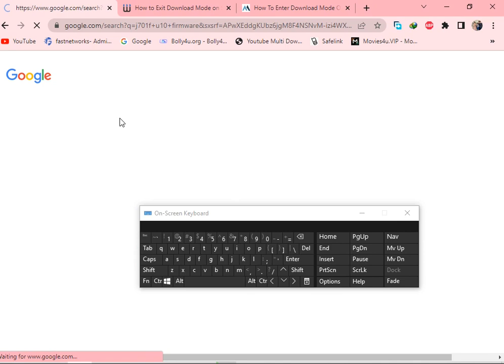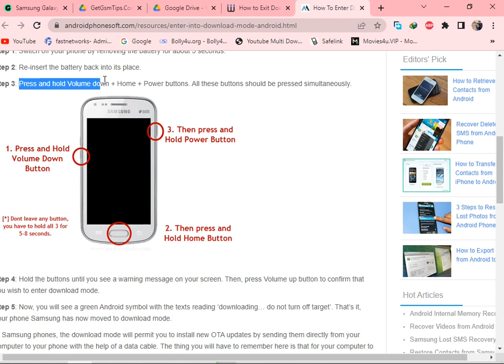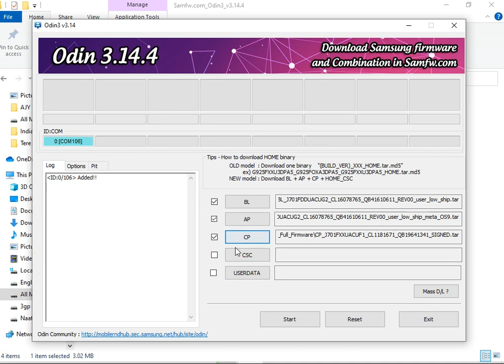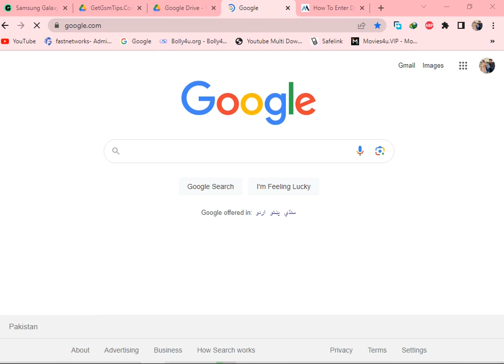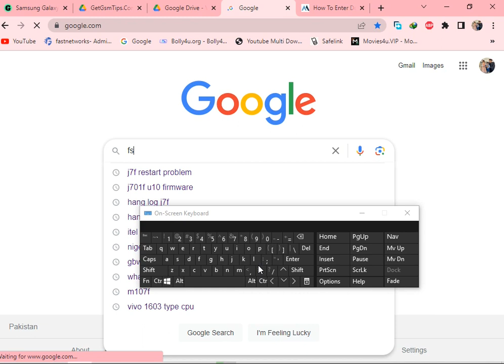All Samsung How To Flash | Samsung Galaxy J7 Core SM-J701F Urdu/Hindi Tutorial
ʟɪᴋᴇ   |  sᴜʙsᴄʀɪʙᴇ   |  sʜᴀʀᴇ   |  ᴄᴏᴍᴍᴇɴᴛ
●▬▬▬▬▬▬▬ஜ۩۞۩ஜ▬▬▬▬▬▬▬●
Note:
Samsung Galaxy J7 Core SM-J701F Binary 10 Full Firmware
Samsung Galaxy J7 Core Flash File Repair Stock ROM Without Password
all samsung how to flash & how to find firmware
samsung binary how to check
samsung mobile ka software update karne ka tarika
How do I check my Samsung firmware?
How can I flash my Samsung firmware?
How do I update the firmware on my Samsung phone?
how to flash samsung mobile
How do I get Flash firmware?
How do I manually flash my Samsung?
How do I flash my Samsung Galaxy?
How do I flash an Android phone?
How can I flash my Samsung phone without PC?
Galaxy J7 Core SM-J701F Download All Latest Binary Firmware Flash File
NOTE:
                                                            *** imported Video ***
2 Jazz 4G Device MF673 M10 Unlock All Network Sim | Jazz All (B21,B22,...) Fix Service New File 2023
3 How To Reset Samsung Galaxy A10 Hard Reset | How To Factory/Reset Samsung Galaxy A10 Reset Password
4 How to Hard Reset Samsung Galaxy A51 | Samfw Tool FRP Samsung screen lock and frp remove one click
5 Vivo Y12s/Y12g Frp Bypass and unlock | Vivo New Security Bypas,unlock | with out PC vivo y12g frp
6 How to Use Multiple JazzCash Account One Device | NOT CLONE USE jazzcash Accounts on Same device
8 How To Check PTA Mobile (PTA Device Verification System | How To Check Mobile IMEI Number
This Channel has Not supported For Any Illegal Activities...
This Channel 100% genuine videos only publishing